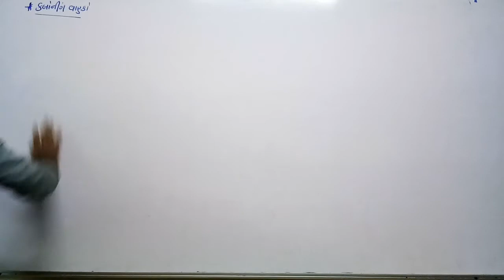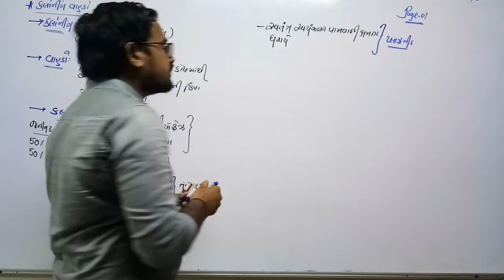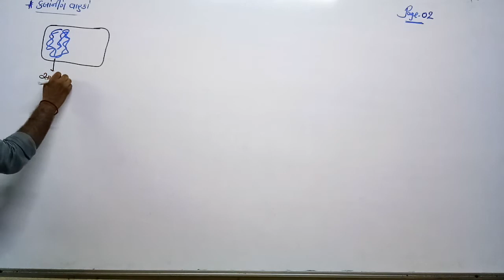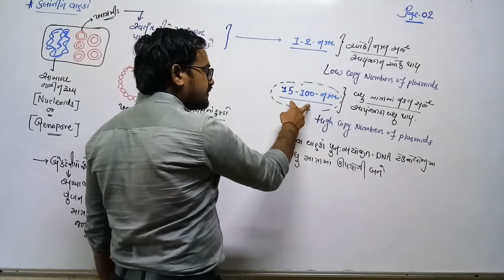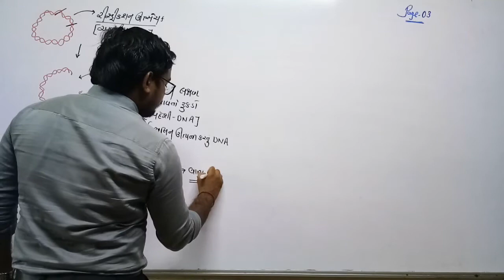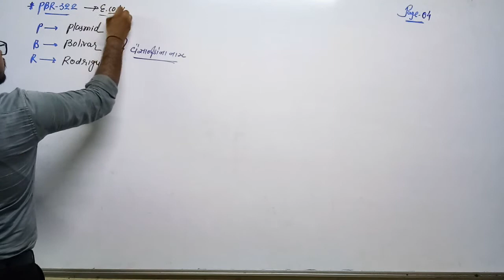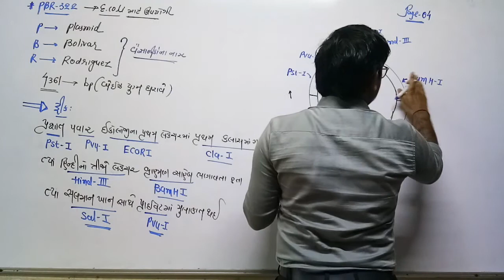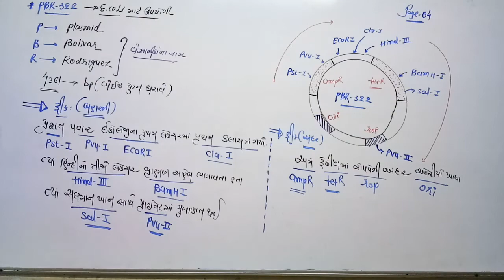STD 12th Guj Med Biology Ch 11 P4